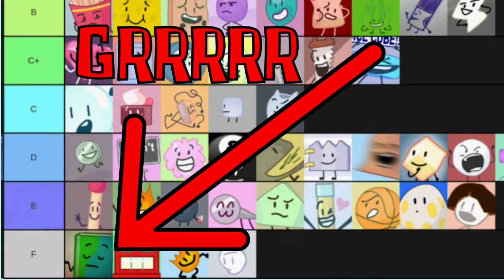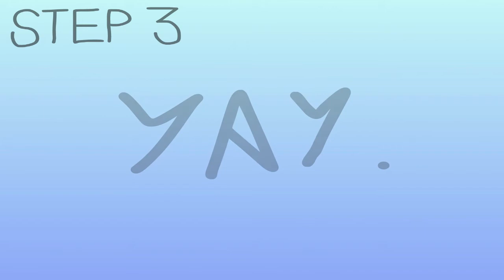BFBFDI ITA S2E3: Flower sta con noi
wtf new book di bfdi episode that isnt a reupload

also dont ask me to reupload book di bfdi episodes im lazy to do so